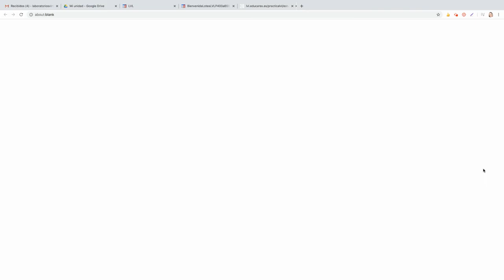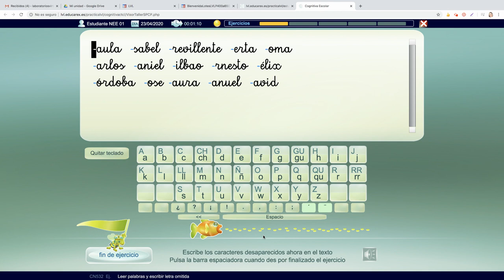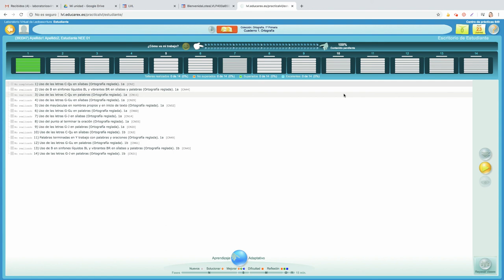Visor del taller en LVL-LVM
Visor del taller para un alumno e interpretación de los diferentes parámetros que aparedcn en el visor.